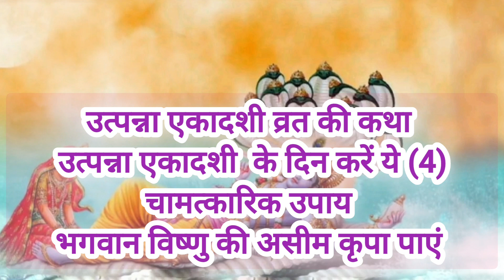utpanna ekadashi vrat katha 2023 |pauranik katha | devotional story | story in hindi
utpanna ekadashi vrat katha 2023|pauranik katha | devotional story | story in hindi |@grbhaktigyan devotional hindistories vishnu dharmik pujapath hindi dharmsadhna grbhaktigyan vishnu #2023 pujapath #

about vidio:-👇
🌼    उत्पन्ना एकादशी व्रत कथा/होंगे हर मनोकामना पूर्ण/ आज के दिन करें ये(4) उपाय होंगे हर मनोकामना पूरी /पाएं भगवान विष्णु एकादशी माता की कृपा

🌼हेलो फ्रेंड्स, मैं गुड़िया राजपूत आप सभी का मेरे चैनल पर स्वागत है, आपको मेरे चैनल Gr Bhakti Gyan में धार्मिक कहानियां, व्रत त्योहार की कथायें उपलब्ध होगी, मेरे साथ हर रोज जुड़े रहने के लिए, मेरे चैनल को सब्सक्राइब करके बेल बटन प्रेस कर दें, ताकि नोटिफिकेशन सबसे पहले आपके पास आए और आप एक भी विडिओ मिस ना करें, धन्यवाद🙏😊

(मेरे चैनल पर आपको घर-गृहस्थी पूजा-पाठ, व्रत-त्यौहार से संबंधित, सारी जानकारियां मिलेंगे, हर दिन मेरे साथ जुड़े रहने के लिए मेरे चैनल को सब्सक्राइब करके बेल बटन प्रेस कर दें, ताकि नोटिफिकेशन सबसे पहले आपके पास आए और आप एक भी विडिओ मिस ना करें, धन्यवाद 🙏

इस वीडियो को देखने के लिए आपका बहुत - बहुत धन्यवाद (grbhaktigyan )🙏😊